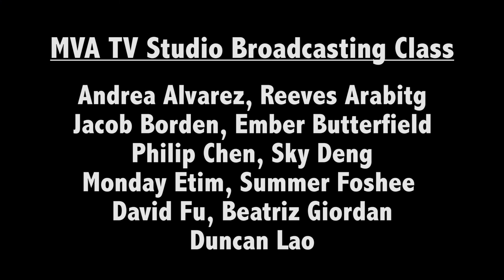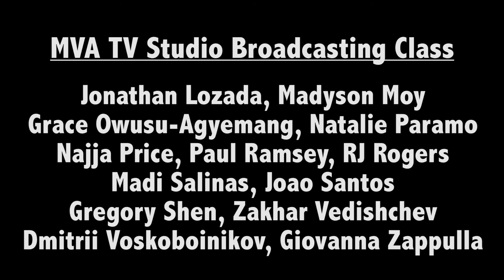MVA Today Show (S10E09)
Montverde Academy
Weekly Student-Produced News Show